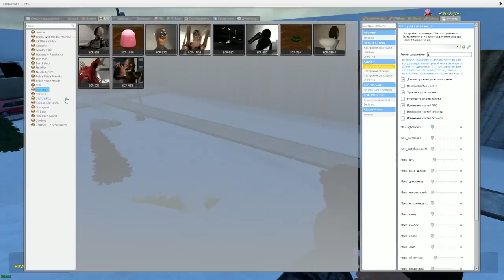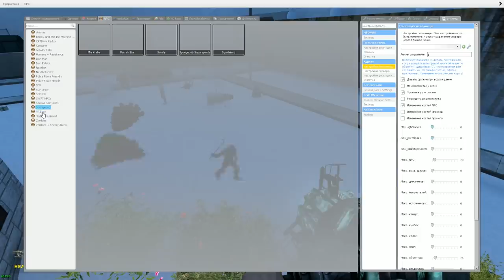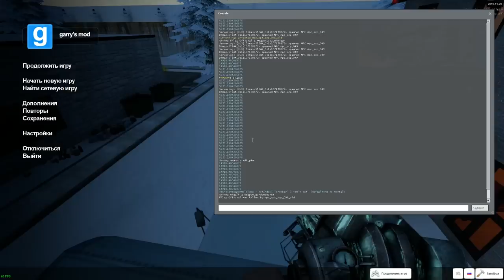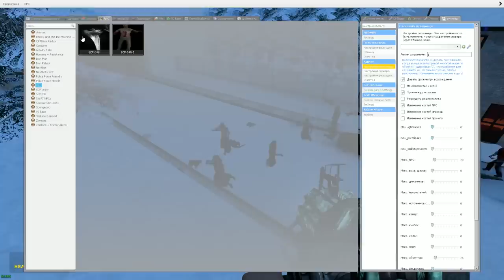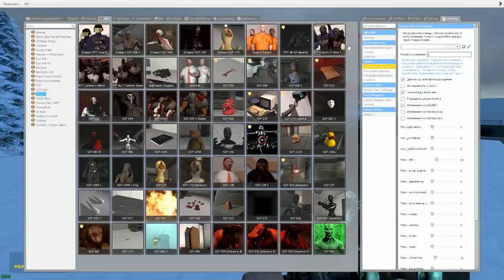SCP ГОНЯЮТСЯ ЗА НАМИ В ГАРРИС МОД СЦП ► Garry's Mod